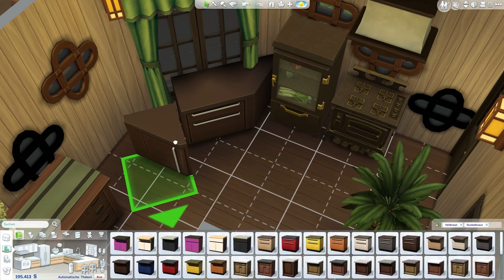Die Sims 4 Let's Build #2 In The Trees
Die Sims 4 Bau-Video mit einem Baumhaus im Schnelldurchlauf. Dieses Haus ist in der Galerie mit der Suche nach Origin ID: Daniel_SimFansDE unter dem Namen "In The Trees" zu finden. Oder: In der Die Sims 4 Web-Galerie herunterladen und beim nächsten Spielstart in der eigenen Bibliothek haben